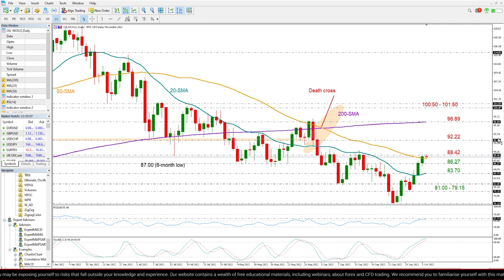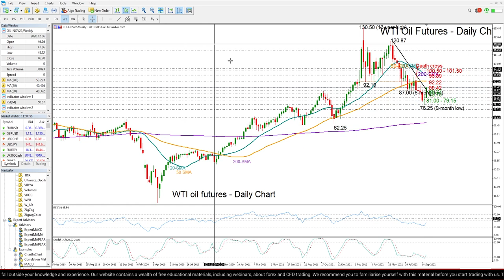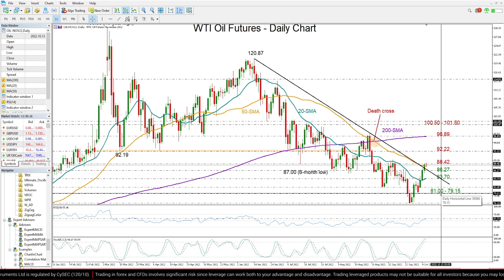Technical Analysis: 06/10/2022 - WTI oil futures within caution zone despite rebound